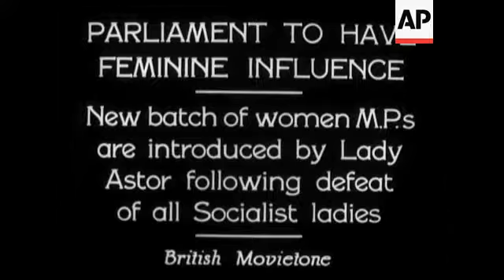Parliament To Have Feminine Influence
(5 Nov 1931) New batch of women MP's are introduced by Lady Astor following defeat of all socialist ladies.